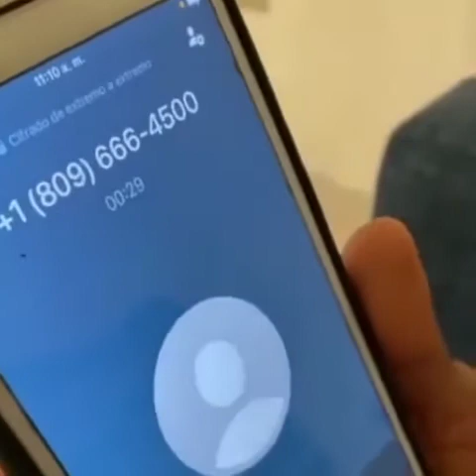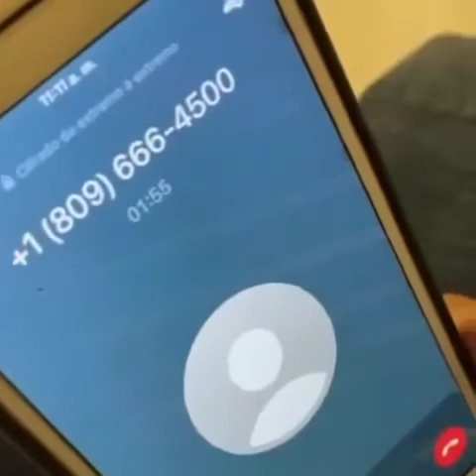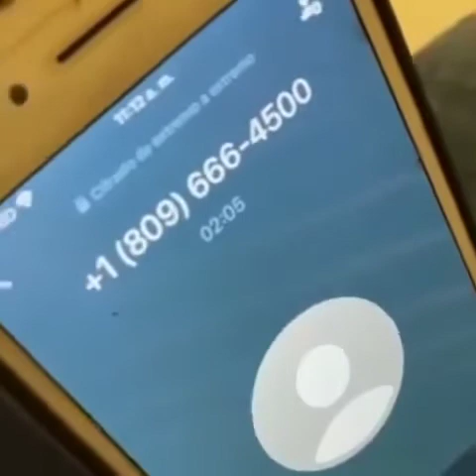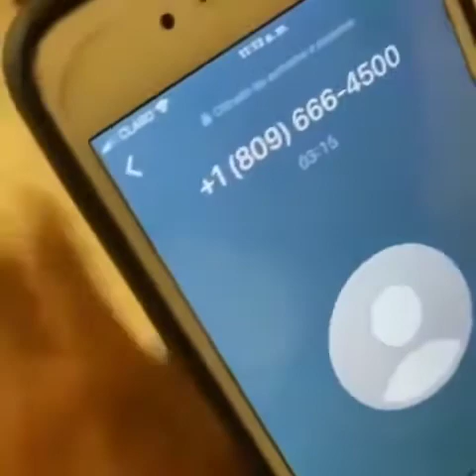La amante llama a Esposa de Federico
“Final inesperado”